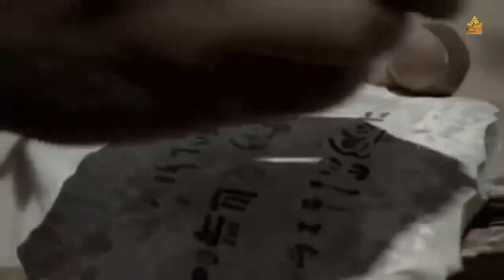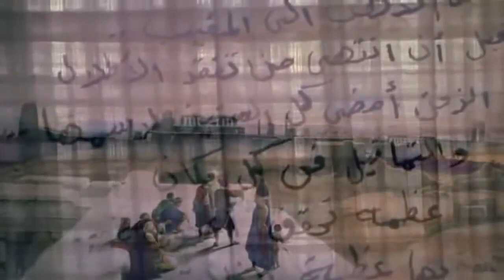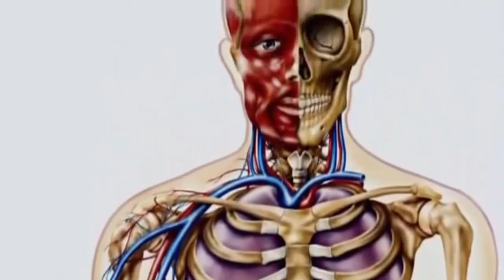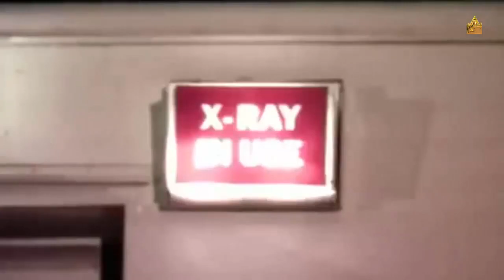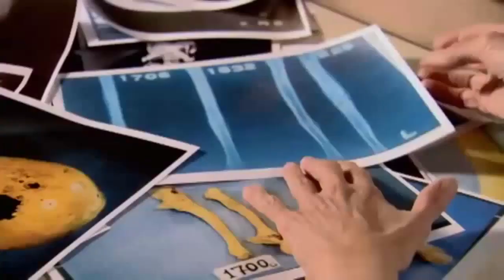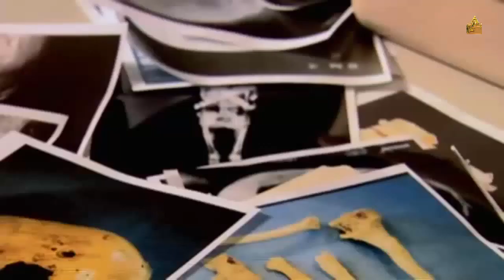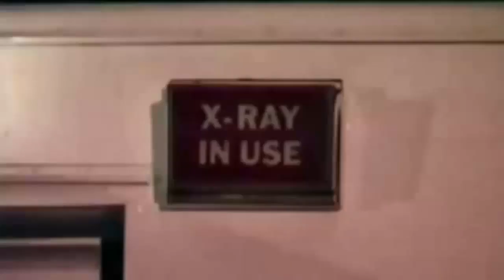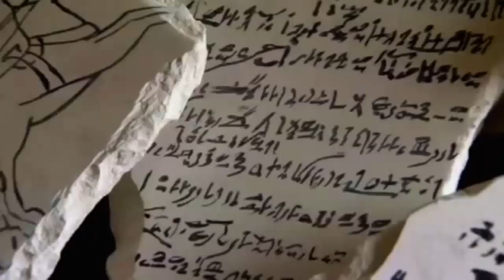Egypt's Ten Greatest Discoveries - National Geographic Documentary